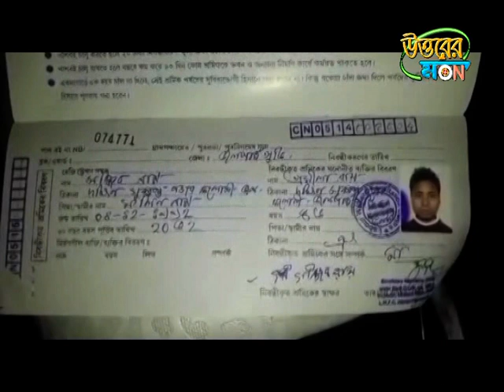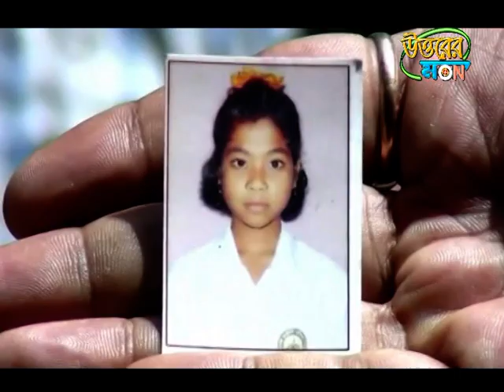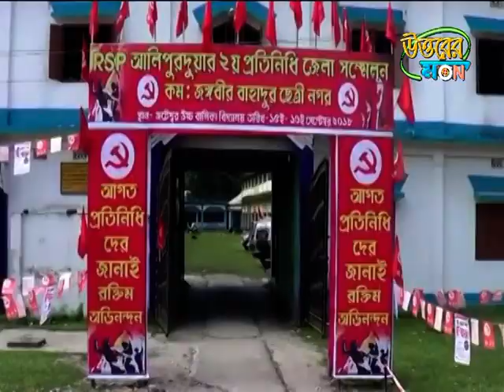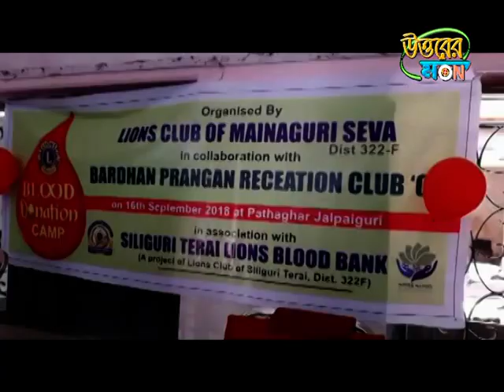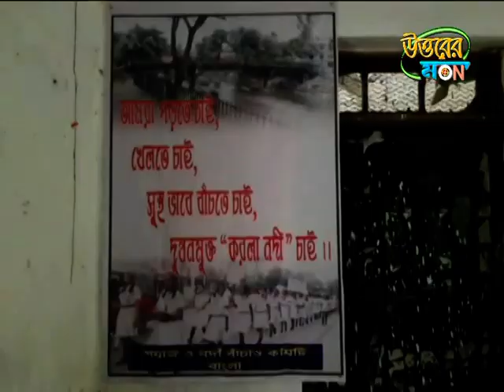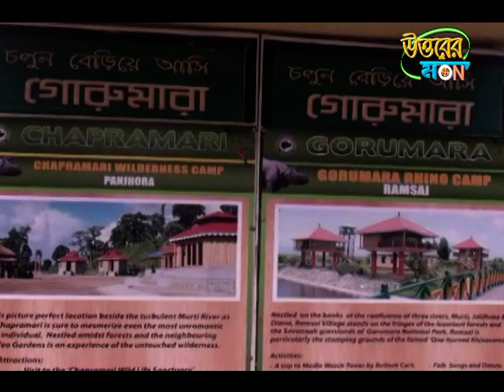UTTARER SAMBAD 16.09.2018